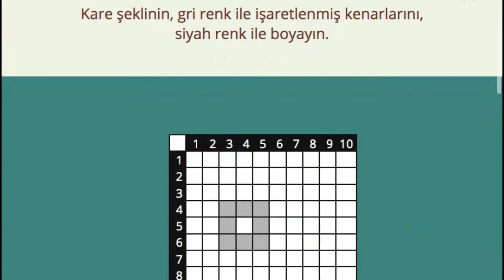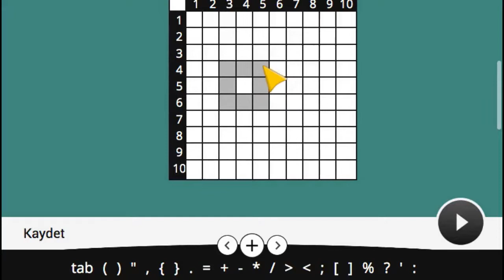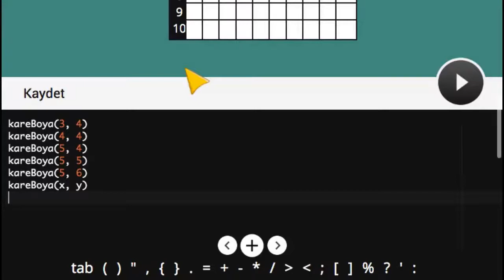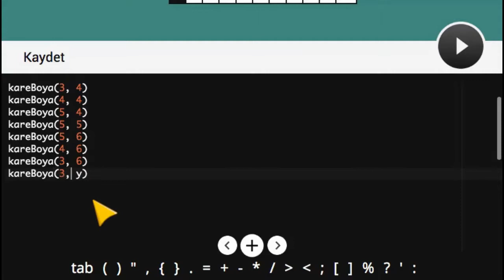Çözüm #4 - Kare Boyama Alıştırması - Kodlama Eğitimi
Çocuklar için kodlama eğitim uygulaması; kare boyama, hareket ve etkileşim alıştırması görev çözüm videosu.